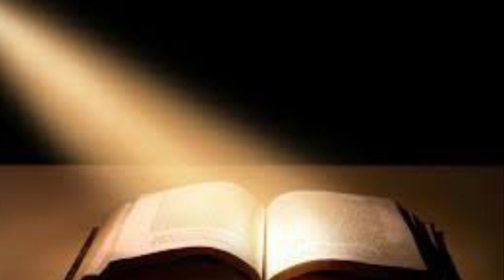Oración de la mañana Laudes Solemnidad de los Santos Apóstoles Pedro y Pablo